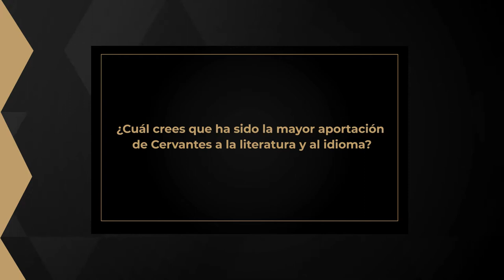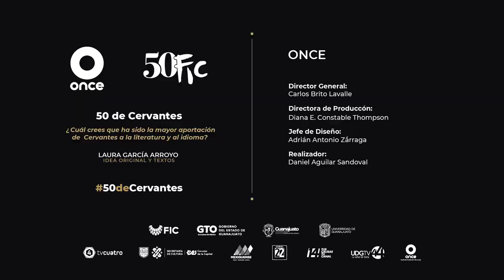¿Cuál crees que ha sido la mayor aportación de Cervantes a la literatura?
En esta cápsula de 50 de Cervantes, presentada por Laura García, nos cuentan algunas ideas de la que puede ser la mayor aportación de Cervantes a la literatura. ¿Tú cuál crees que sea?

Agradecemos a Canal 11